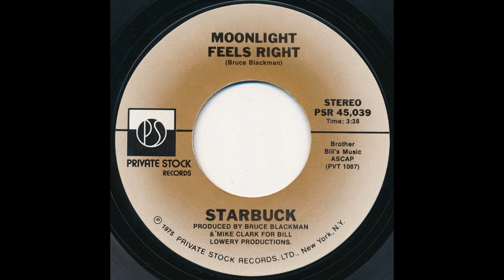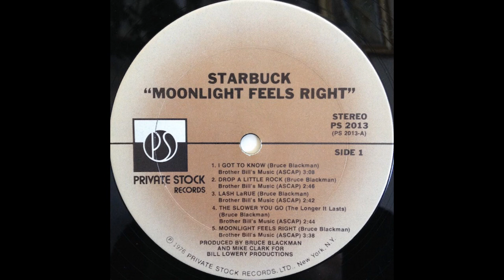Starbuck - Moonlight Feels Right (1975) HQ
"Moonlight Feels Right" is the debut single recorded by the American band Starbuck. Written and produced by Bruce Blackman, the song was released in the first week of April 1976.

"Moonlight Feels Right" was a major American hit, reaching #3 on the Billboard Hot 100, #2 on the Cash Box chart, and #1 on Record World. It is ranked as the 34th biggest US hit of the year. On the Canadian chart, the song peaked at #3 in early August 1976.

The song features a prominent marimba solo by co-founding band member Bo Wagner.